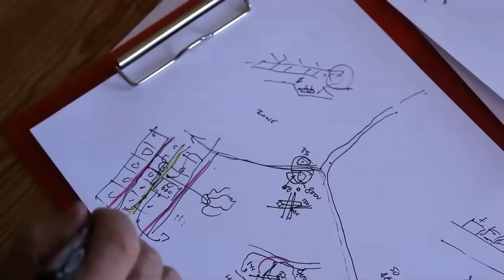Lotissements - Brignac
Brignac